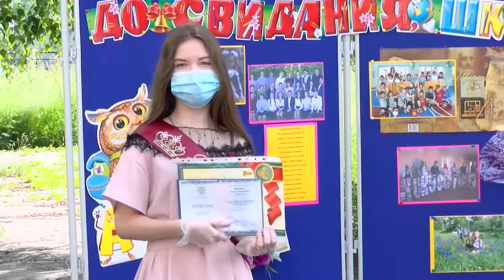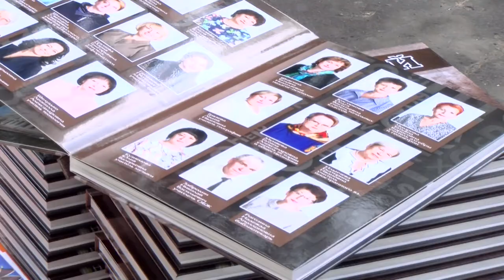Вручение аттестатов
В этом году выпускники получают аттестаты со всеми мерами предосторожности - в масках, перчатках и с соблюдением социальной дистанции.